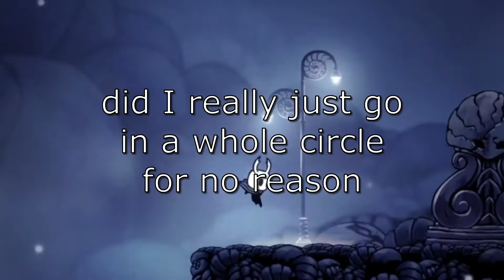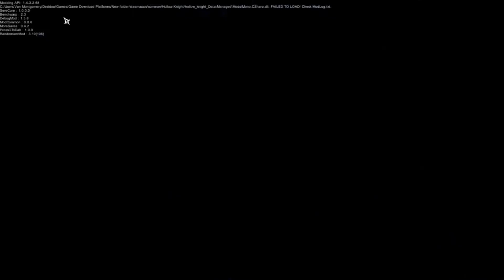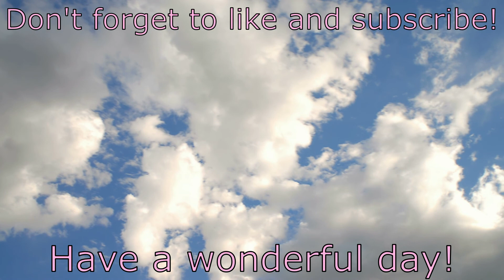Hollow Knight but the Rooms are Randomly Generated | Episode 1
Hollow Knight but the rooms are randomly generated! This is the first episode of a series I (hopefully) will keep up with XD. It's a bit laggy this video but I'm going to try and make sure future Hollow Knight content will be much less laggy and easier on the eyes XD.